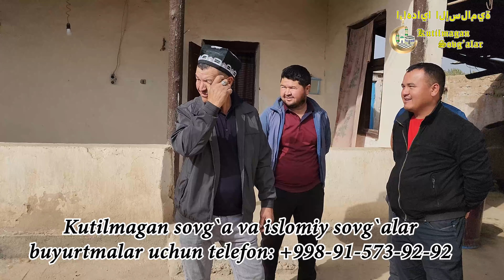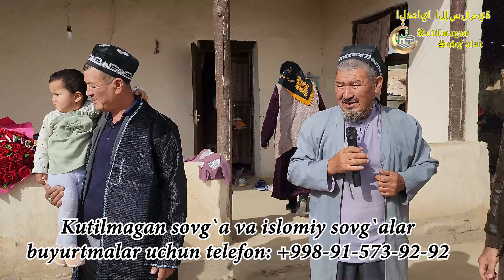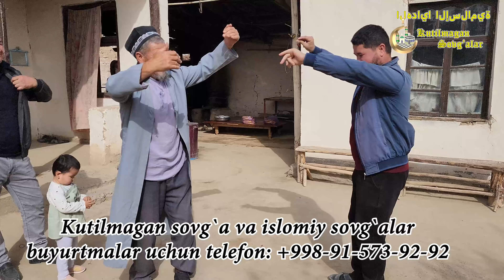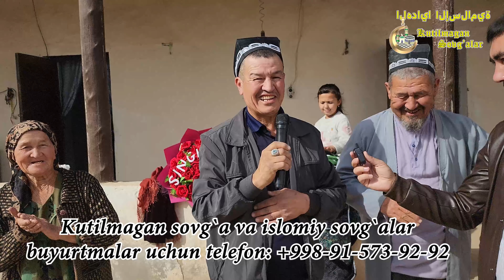QIZIRIQ ISTIQLOL MAHALLASIGA MUSOFIR FARZANDDAN KUTILMAGAN SOVG`ALAR KELDI. 5.11.2023